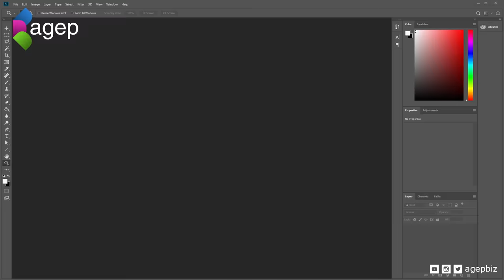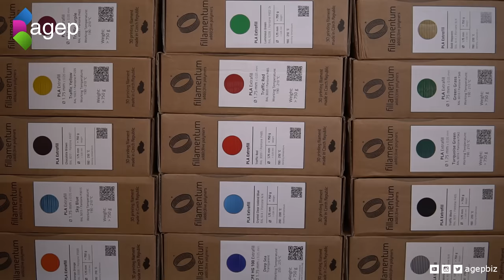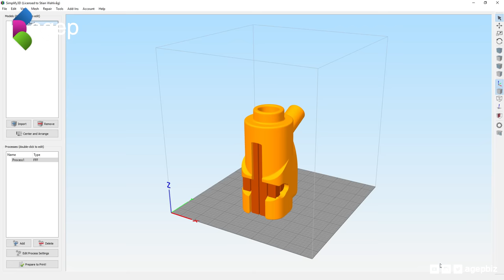Making a Human Scale LEGO Stud Launcher - Will it work?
The iconic LEGO Stud Shooter upscaled and 3D printed to human scale. I have made the 3D printable files available for free

Conclusion: 3D printed PLA parts does not work as well as molded ABS parts due to friction and worse clutch force. Also for the big print the extra weight became an issue. The small prints did shoot reasonably well and do look nice on the keychain

The printable files are available for download for free from:
These files are no longer available because LEGO has taken them down.
LEGO is a trademark of the LEGO Group, which does not sponsor, authorize or endorse this project

Raymond H. Ingebretsen